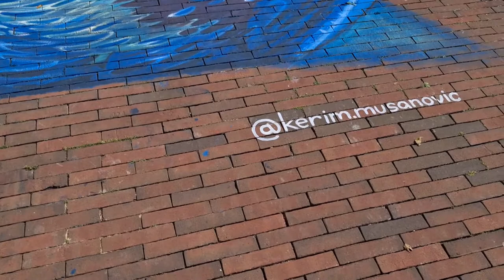Maandag 19 juli HHZ komt met de dames even spelen 3d streetpainting #1198